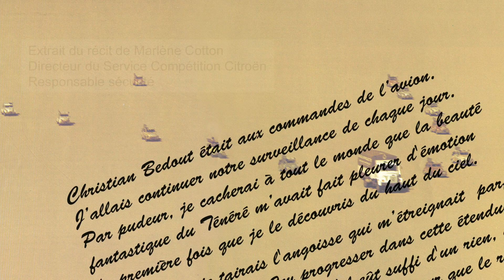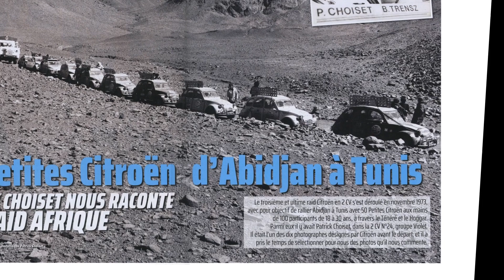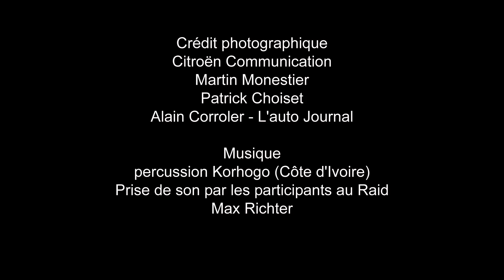Raid Afrique 1973 Épisode n° 1/6 - Le Raid ultime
2023 : le Raid Afrique a 50 ans.  Après Paris-Kaboul-Paris en 1970 et Paris-Persépolis-Paris en 1971, Jacques Wolgensinger et Marlène Cotton proposent aux jeunes de 18 à 30 ans un dernier raid. Une rétrospective sous forme de diaporamas en 6 épisodes est consacrée à ce raid ultime. 2023, c’est aussi les 75 ans de la 2cv présentée le 7 octobre 1948 au salon de l’automobile ; Jacques Wolgensinger nous parle de cette voiture de légende… amoureusement avec une trentaine de commentaires dont 2 de Denis Cheissoux, journaliste sur France Inter.